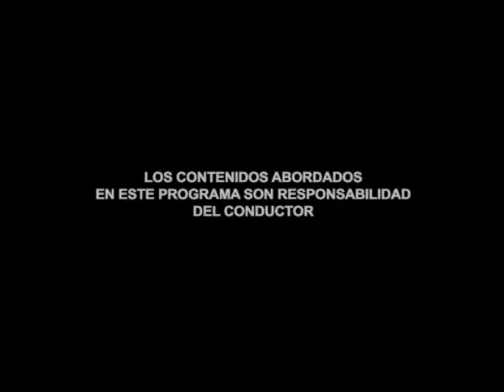Mentes trabajando Cap 1-3